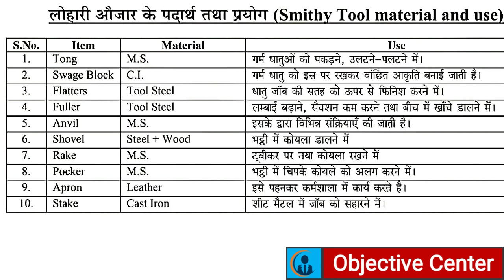लोहारी औजार के पदार्थ तथा प्रयोग | Smithy Tool Material and Use | Smithy Workshop Tools Mechanical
लोहारी औजार के पदार्थ तथा प्रयोग,
Smithy Tool Material and Use, Smithy Workshop Tools,
Mechanical engineering mcq,
ssc je mechanical question,
smithy tool material,
black Smithy,
fitter tool material,
cutting tools in hindi,
cutting tool mcq questions,
cutting tool material,
hand tools in hindi,
Turner trade theory,
machinist trade theory,
mechanical questions and answers,
ssc je mechanical previous year question paper,
फिटर,
bis model paper